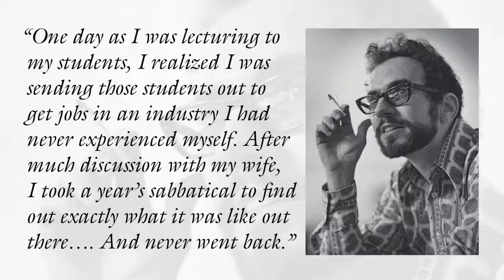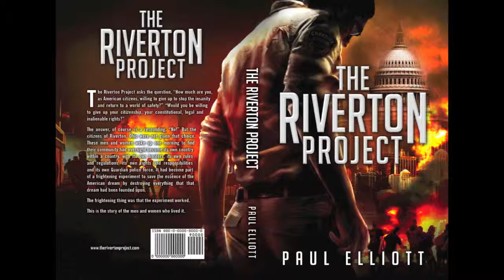Alumni Citation 2013: Paul Elliott '63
Paul Elliot '63 was named a recipient of Maryville College's Alumni Citation during a reception held Sept. 28, 2013 in the Alumni Gymnasium on campus. Elliott is a retired screenwriter, producer and director of shows such as Dolly [Parton] and the Donny and Marie Osmond Show, as well as live entertainment spectaculars for theme parks like Disneyland, Disney World, EuroDisney and Sanrio Puroland.